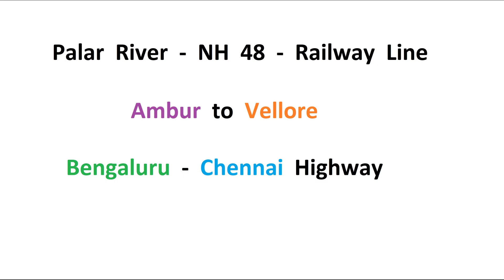Beautiful Tamil Nadu : River - Highway - Railway - Hills : 444 TNSTC Bengaluru to Vellore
Amazing Place : River - Highway - Tracks - Hills : 444 TNSTC Bengaluru to Vellore

Palar  River  -  NH  48  -  Railway  Line

Ambur  to  Vellore

Bengaluru  -  Chennai  Highway

TNSTC  444 Bus  Bangalore to Vellore
via

Hosur
Krishnagiri
Vaniyambadi